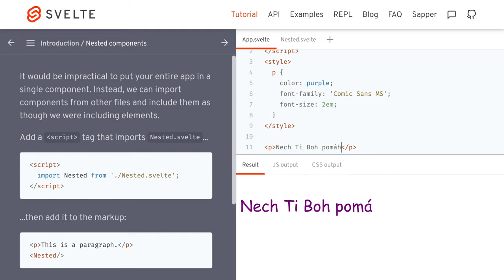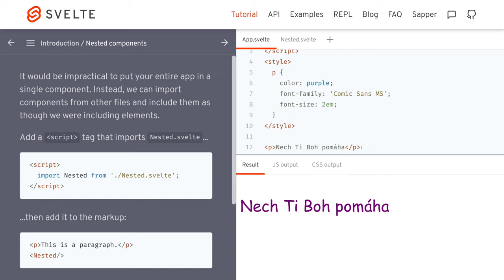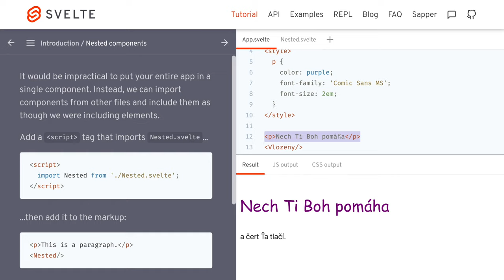1286 🍹 1e Úvod/ Vnorený komponent - Svelte slovensky